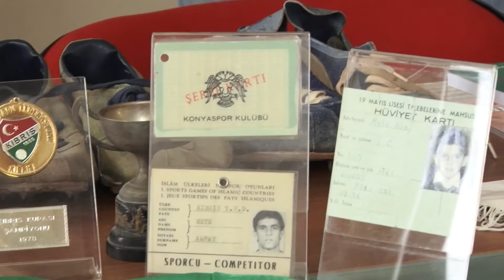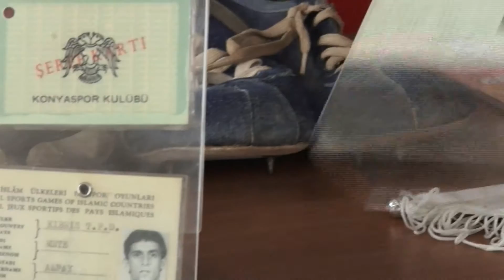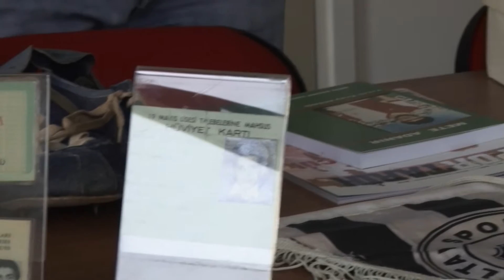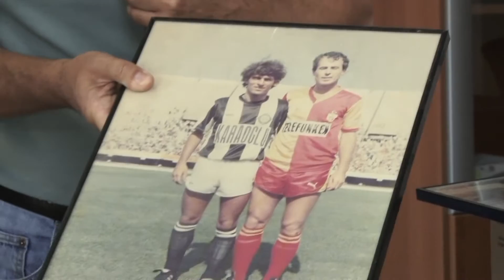Mete Adanir Yakin Dogu Universitesi Milli Tarih Muzesine Anlamli Bagis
,YAKIN DOGU UNIVERSITESI,NEAR EAST UNIVERSITESI,YDU,NEU, Eralp ADANIR,Mete ADANIR, Milli Tarih Müzesi.YAKIN DOGU Milli Tarih Müzesi,Prof. Dr. Ali Efdal ÖZKUL,Girne Üniversitesi,